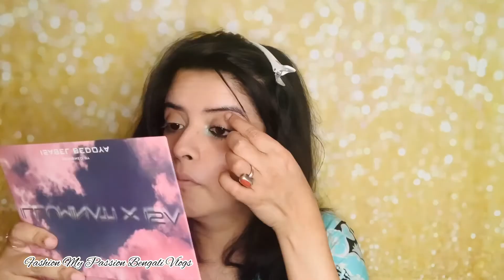TRY THIS 5min REVERSE CAT EYE | How to POP OF COLOR| Reverse winged eyeliner look| Trick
Here is my new video on a very easy Eye Makeup Look . আজকের Vlog এ থাকছে 👉🏻 5min Reverse Cat Eye Tutorial
👉🏻Reverse winged eyeliner look
👉🏻How to Pop Of Color
If you Liked this video please give it a Thumbs up 👍🏻! please Do Like Share and subscribe to my YouTube channel Hit the Notification Bell to never miss another update from my channel Fashion My Passion Bengali Vlogs

💄Products Used💄

STILA Stay All Day Smudge Stick Waterproof Eyeliner

Anastasia Beverly Hills NORVINA Pro Pigment Palette Vol: 1

Maybelline Lash Sensational Sky High

L.A. Girl Pro Conceal HD Concealer

Illuminati X ISA Palette

OFRA pro pallet

Huda Beauty FauxFilter Foundation

Anastasia Beverly Hills Loose setting Powder

Urban Decay All Nighter Long-Lasting Makeup Setting Spray

Estée Lauder pure envy Sculpting Blush

Giorgio Armani Beauty lip Maestro

I tried Green Lipstick For The First Time | সবুজ lipstick try করলাম |Green eye look | 2 Lip Options

Caution: Patch Test Before use to check if your skin is allergic to any of the ingredients or products .